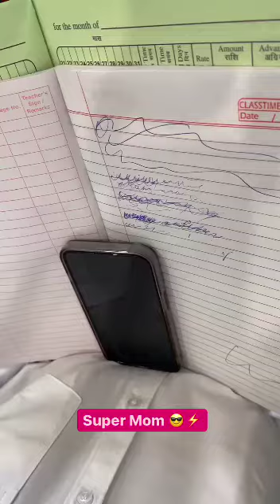Chimkandi Super Funny Video 🤣🤣 Chimkandi Fan♦️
Video from VINOD JAISWAL